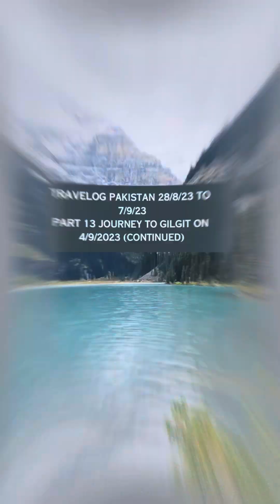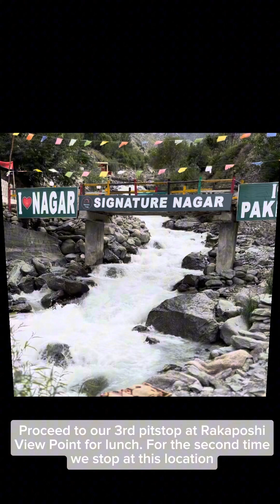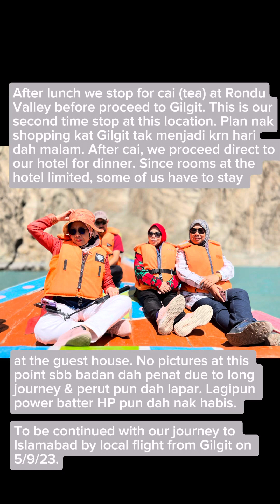Travelog Pakistan From 28/8/23 to 7/9/23 Part 13 Journey to Gilgit on 4/9/23 (continued)